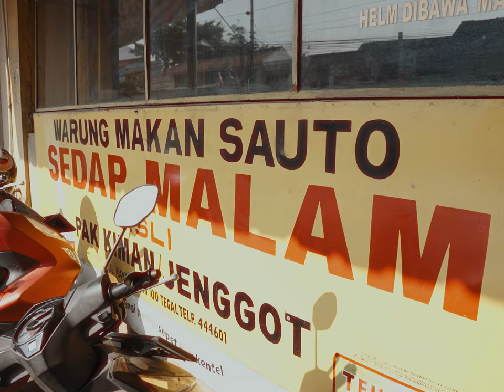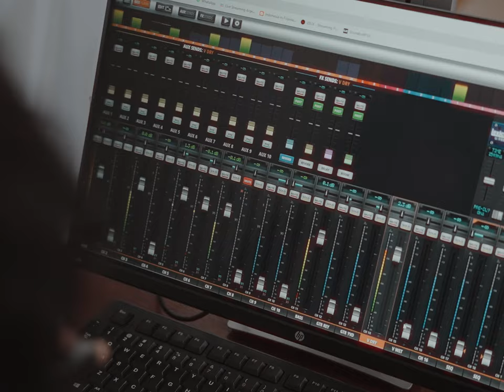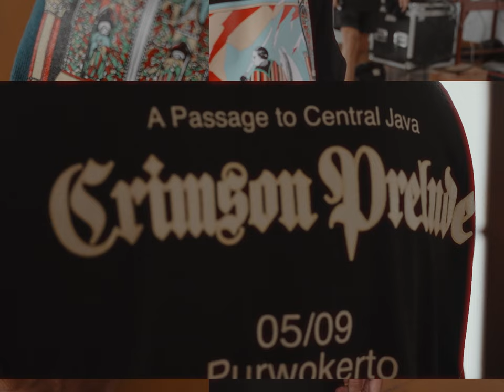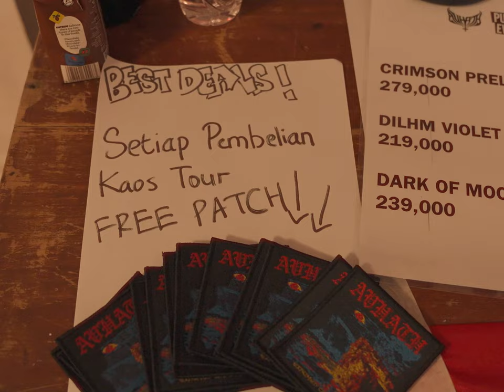@AVHATH's Crimson Prelude EP-01 — Purwokerto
In early September 2024, we hit the road again, embarking on a 4-city straight tour across Central Java to play in the cities we've never been before, and to introduce the new songs from our forthcoming release, Ephemeral Passage.
This journey was more than just a string of performances—it was a story and pilgrimage to connect with those who’ve stood by us through the years.

The story begins in Purwokerto, the closest stop to home, roughly 365 kilometers from Jakarta. It’s where familiar faces often appear in the crowd, where people have bought our merchandise, listened to our music, and even got a tattoo of our logo, carved on his body.

Our first night marked a powerful, solemn rite of pure evil—a pure manifestation that felt cathartic and inspiring. The crowd’s energy fed into our performance, and as the night stretched, it became clear: Purwokerto was the perfect place to kick off the Crimson Prelude tour.
We'll be back soon, Purwokerto.